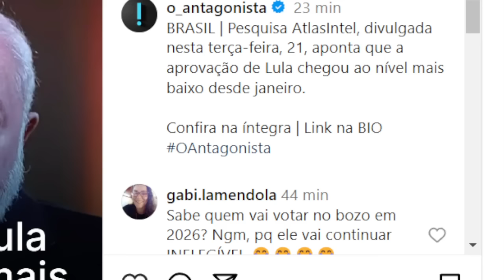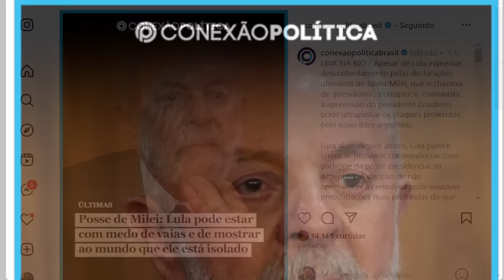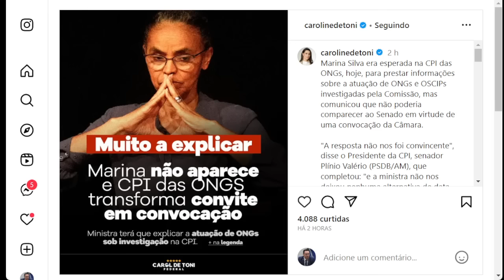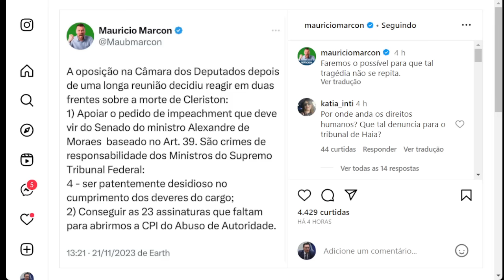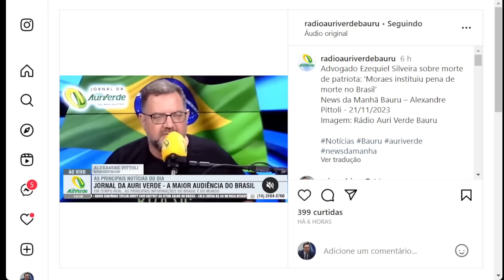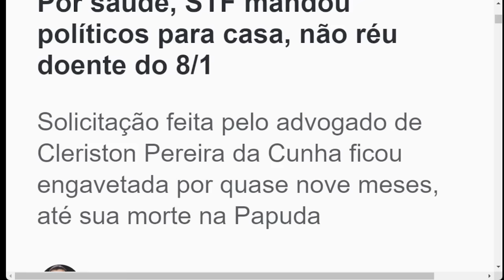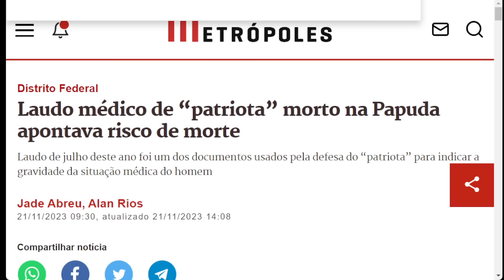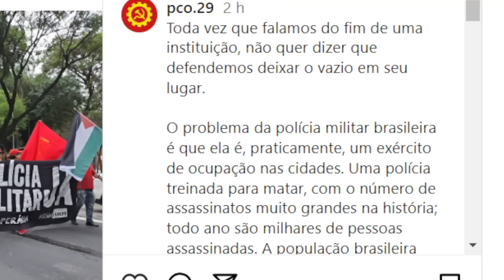#1 LULA DERRETENDO! PIOR NOTÍCIA DA SEMANA PARA LULA! VAN HATTEN RESPONSABILIZA MORAES POR CLEZÃO!